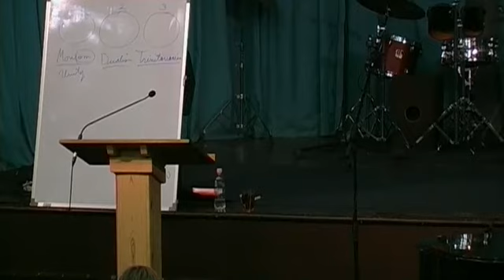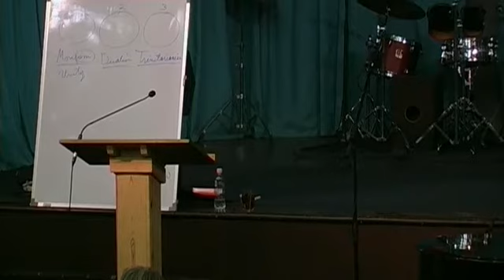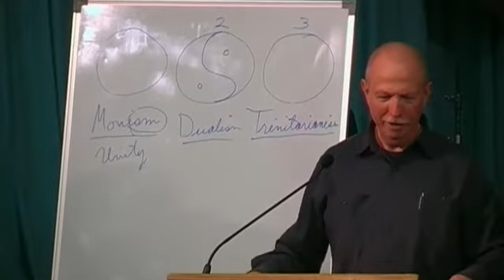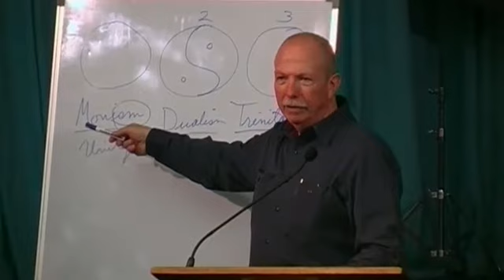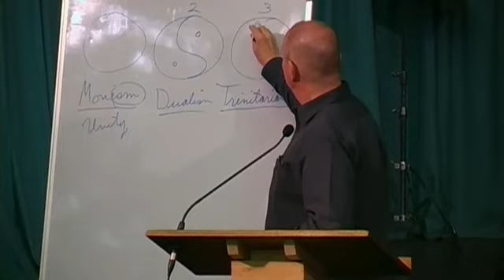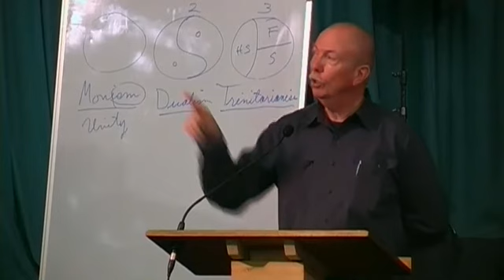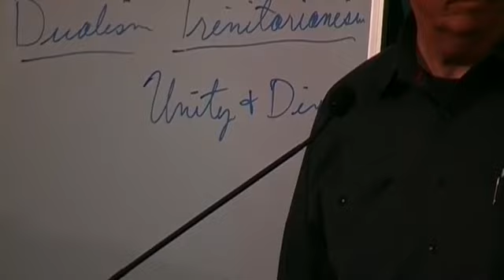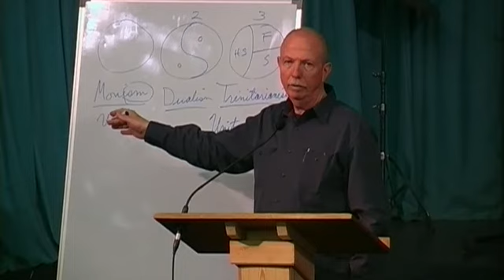2011.05.27. Ellis Potter: Összehasonlító világnézetek és lelkiségek - 3. rész